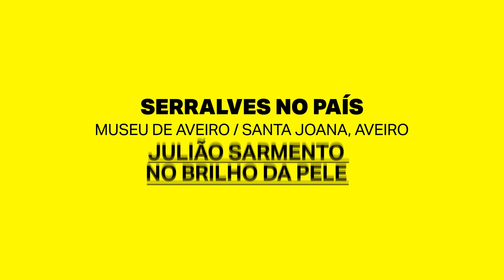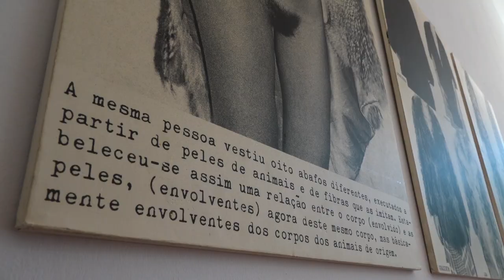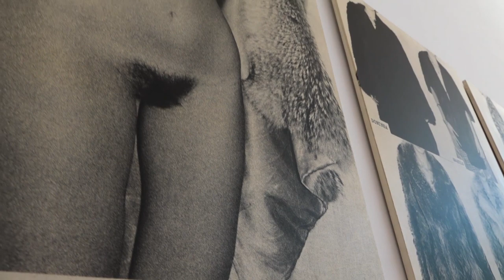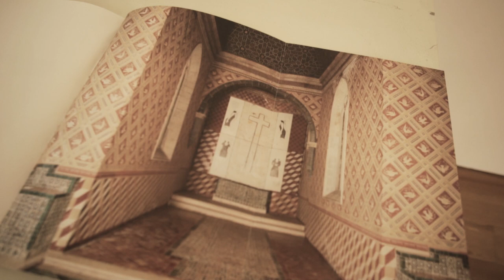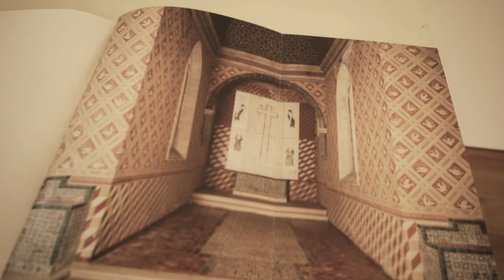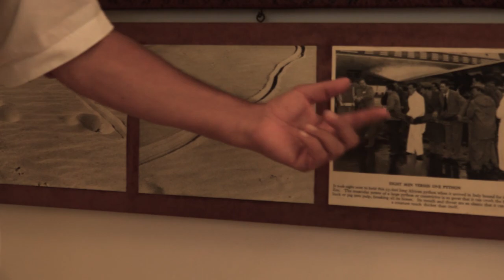JULIÃO SARMENTO: NO BRILHO DA PELE | AVEIRO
No brilho da pele apresenta uma seleção de obras de Julião Sarmento (Lisboa, 1948) que ilustram diferentes aproximações a temas centrais na prática do artista, como o desejo, o voyeurismo e a violência. Com um percurso multifacetado e profundamente coerente, Julião Sarmento é um dos artistas portugueses com maior projeção internacional, tendo sido alvo de duas grandes retrospetivas no Museu de Arte Contemporânea de Serralves, em 1992 e 2012, entre inúmeras mostras por todo o mundo.

 A presente exposição inclui obras realizadas desde a década de 1970 até à atualidade, abrangendo diferentes suportes trabalhados pelo artista ao longo da sua carreira, como a pintura, a escultura, o desenho, a fotografia e a instalação. Assente num território ambíguo de sedução e transgressão, a obra de Julião Sarmento sedimenta-se sobre si própria, tecendo uma rede de referências ao cinema, à literatura, à cultura popular, a episódios do quotidiano e, continuamente, à própria obra.

 No brilho da pele reúne obras da Coleção de Serralves, da Coleção do Município de Aveiro e da Coleção do artista e integra-se no programa de exposições e apresentação de obras da Coleção de Serralves especificamente selecionadas para os locais de exposição com o objetivo de tornar o acervo acessível a públicos diversificados de todas as regiões do país.

 Exposição organizada pela Fundação de Serralves – Museu de Arte Contemporânea e comissariada por Joana Valsassina.